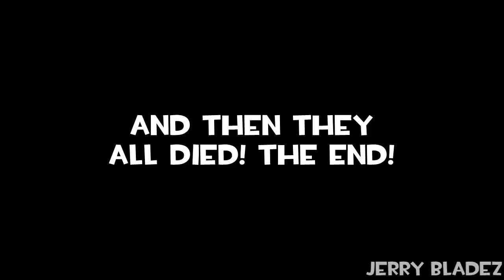This Was Made Using Garry's Mod 12 (This is PooP)